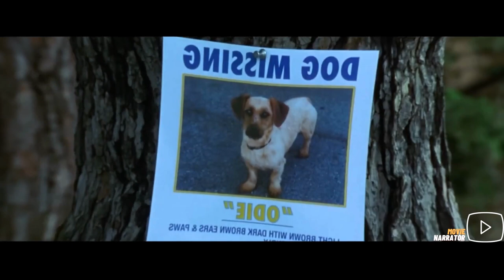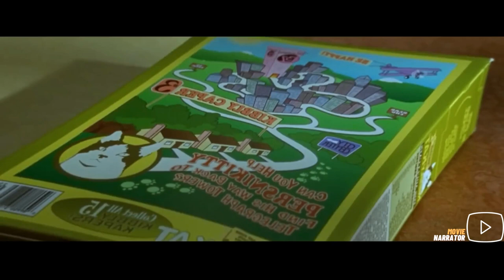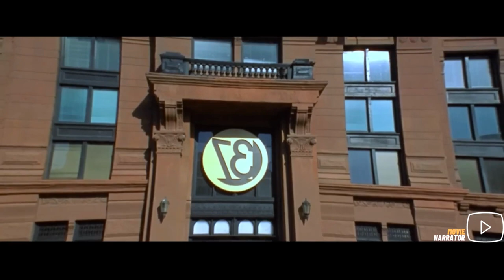Guy buys Dog to impress girl and Cat has to rescue the dog from kidnappers | Movie Narrator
Welcome to Movie Narrator! In this video, we bring you an exciting animal adventure as Jon buys a dog named Odie to impress a girl, but things take an unexpected turn when Odie is kidnapped by unknown culprits. Keywords for this video include animal video, animals, The Dodo, animal rescue, cute animals, pets, wildlife, pet videos, wildlife videos, rescuing animals, and more. We also explore heartwarming stories like "Dogs Tested to See Whether They'd Defend Owner During Home Invasion" and "Guy Wins Cat's Love By Treating Her Like A Dog." Join us as we delve into the world of animal rescues and heartwarming moments.

In the movie "Garfield" (2004) directed by Peter Hewitt, Garfield, along with his other animal friends, sets out on a thrilling mission to rescue Odie from the kidnappers. Discover the challenges they face, the adventures they embark on, and the bond between animals that transcends boundaries. Join us for an action-packed recap and analysis of this family-friendly movie that showcases the power of love, friendship, and determination.

Jon buys another pet dog named Odie in order to impress the girl he likes from his high school. However, when Odie is abducted, Garfield, along with his other animal friends, sets out to rescue him.

Movie : Garfi3ld (2004)
Director: Peter Hewitt